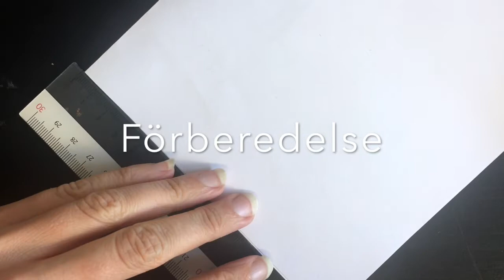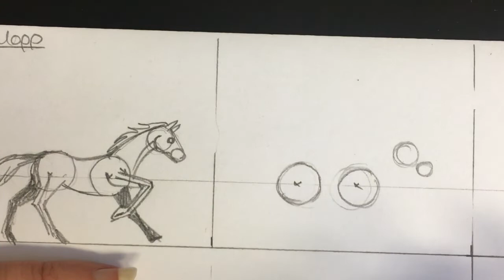Hur man ritar en häst i galopp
En efterfrågad video! En häst i galopp ville jag inte rita med bara en bild, så det blev fyra :D